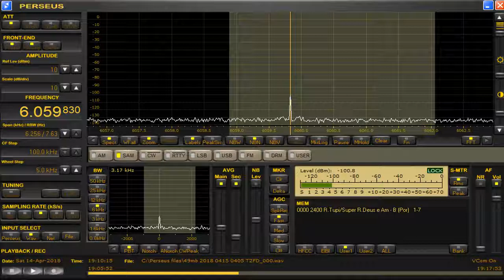memo 6059 83 kHz Apr 14,2018 1910 UTC